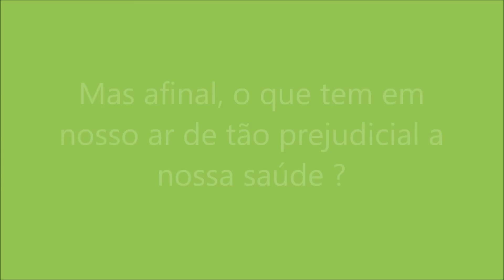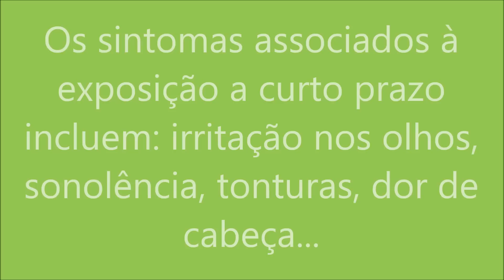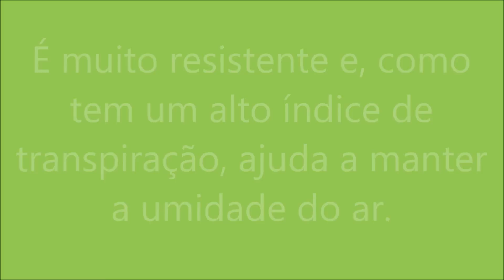🚀Veja as plantas que a NASA recomenda ter em 🏡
Veja a lista das plantas que a NASA indica para você ter em casa.